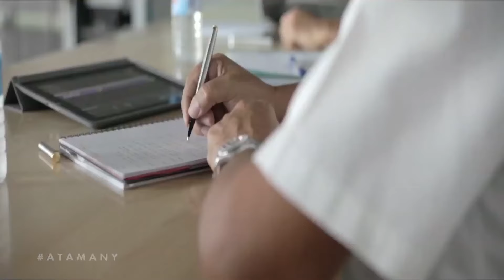فاطمة عيد | اطمنى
الأغنية من كمات : عبد الرحمن سيد الاهل
الحان: شفيق الشايب
توزيع: وليد مصطفي